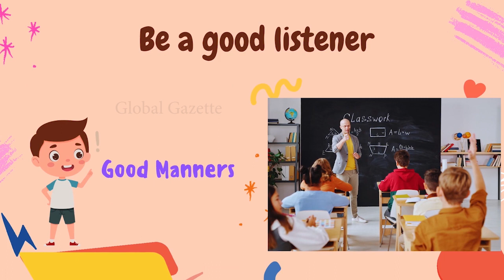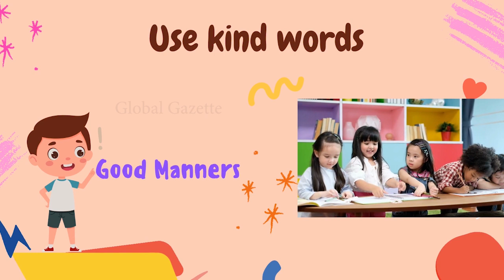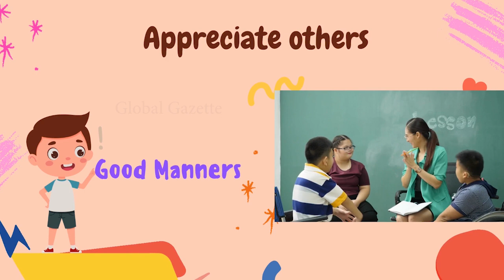16 Good Manners for Kids I Kids Study Material I Kids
In this video, we will teach your kids 16 good manners that will help them become polite, respectful, and well-mannered individuals. We understand that teaching kids manners can be a challenging task, but it's essential to help them develop social skills and interact positively with others.

Our list of 16 good manners includes basic etiquettes such as saying "please" and "thank you," respecting elders, using polite words, being punctual, and more. We will explain each manner in detail, provide examples, and offer practical tips to help your kids implement them in their daily lives.
 By the end of this video, your kids will have a clear understanding of why manners are important, and they will be equipped with the necessary tools to be polite and well-behaved individuals. So, sit back, relax, and let's get started on this fun and informative journey of learning good manners!

Welcome to Global Gazette (Kids Study Tech), the ultimate destination for fun and educational belief for kids! Our access is committed to creating aboriginal and agitative agreeable that will absorb and affect adolescent minds. Accompany us on a adventure abounding with bright characters, adventuresome plotlines, and important activity lessons.

Our aggregation of accomplished storytellers and animators assignment endlessly to accompany you the best in kid's entertainment. From archetypal bogie tales to avant-garde adventures, we accept article for every child. With our agreeable and alternate approach, your little ones will apprentice important ethics like kindness, bravery, and empathy, while additionally developing their adroitness and imagination.

So, whether you're attractive for bedtime stories, educational videos, or aloof some acceptable ancient fun, Kids World has got you covered.